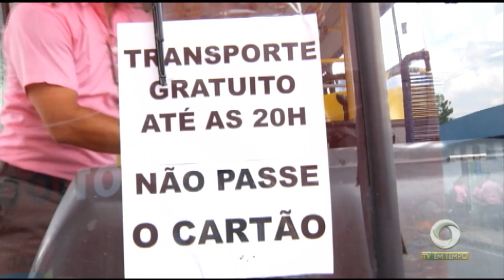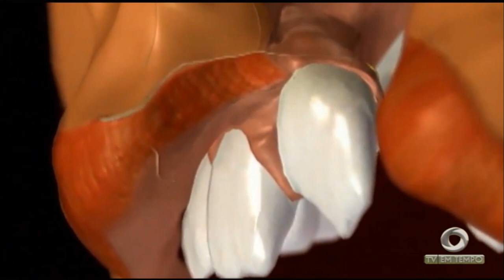Boletim Em Tempo (16.10.2018) Manhã